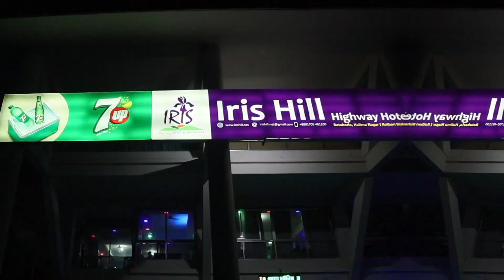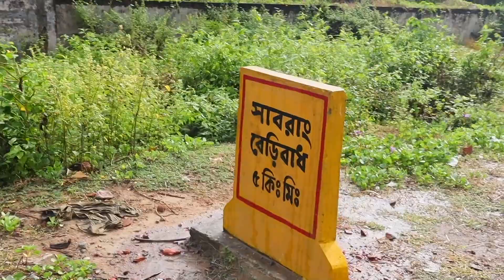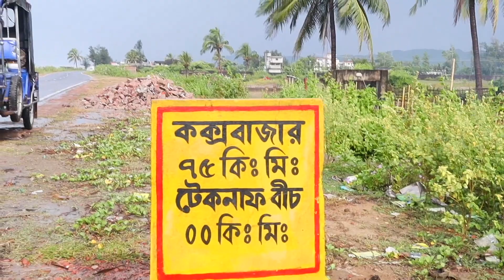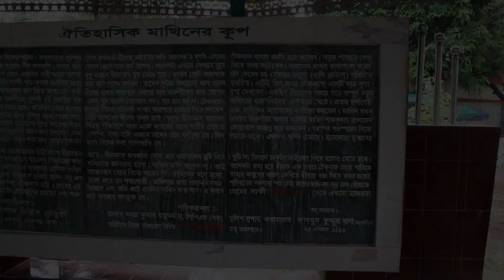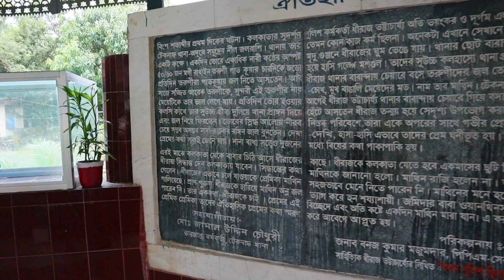এসি বাসে আরামদায়ক ভ্রমন | Dhaka to Teknaf Travel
Dhaka to Teknaf Travel।
To go Saint Martin you have to go to Teknaf first, then catch a ship to Sain Martins Island.